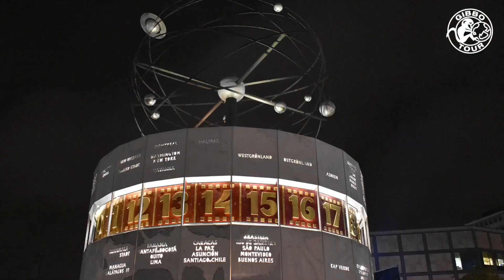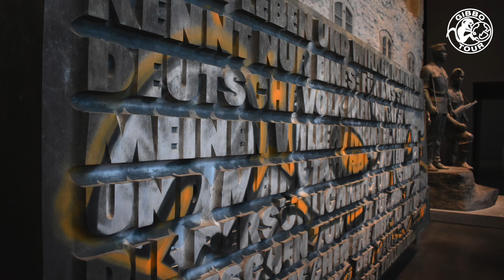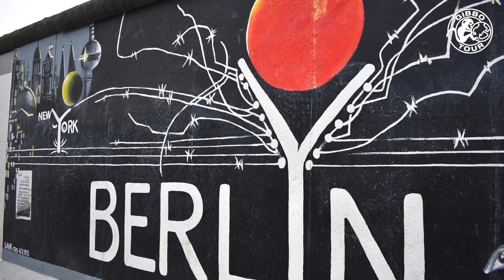Berlino - cosa vedere in 4 giorni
Un viaggio in Germania: visitiamo insieme Berlino!
Nevio di GibboTour svelerà le tappe imperdibili di questo tour.
Siete pronti?
Allacciate le liane!

0:00 Introduzione
1:17 Primo giorno
4:01 Secondo giorno
5:54 Terzo giorno
7:50 Quarto giorno
8:47 Conclusione

Chi è Nevio? Nevio fa parte del Team GibboTour: un gruppo di scimmie che ama viaggiare. Segui i Tour dei Gibboni in Italia e nel Mondo per avere sempre tanti nuovi consigli per organizzare i tuoi lunghi viaggi o le tue gite di qualche giorno. Una scimmia che parla ti sembra strana? Parla direttamente al tuo istinto primordiale di scoprire e di conoscere posti nuovi.

musica video: “Up All Night” by Liqwyd
musica sigla: "Do It" by Liqwyd